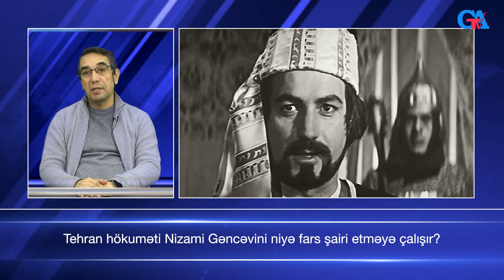Tehran höküməti Nizami Gəncəvini niyə farslaşdırır? - HƏDƏF